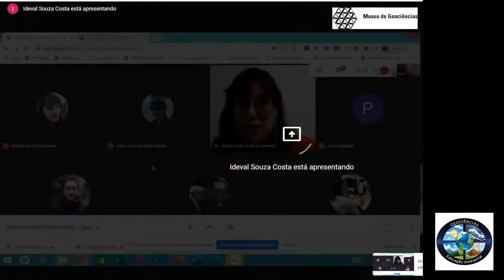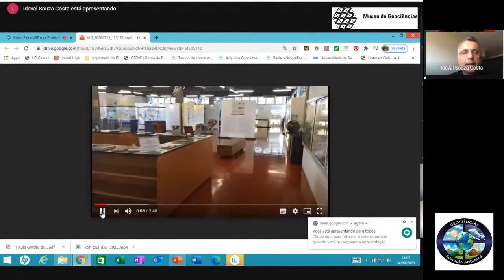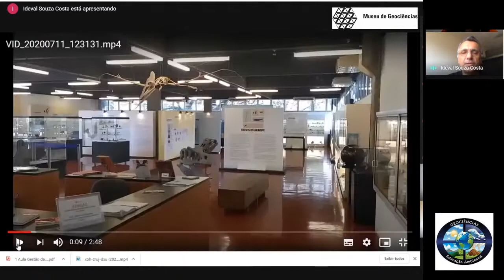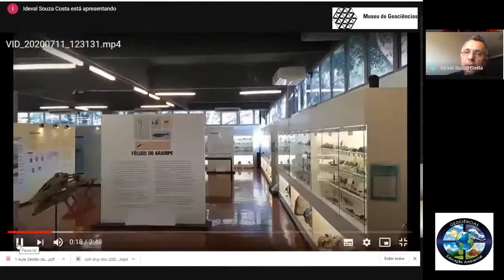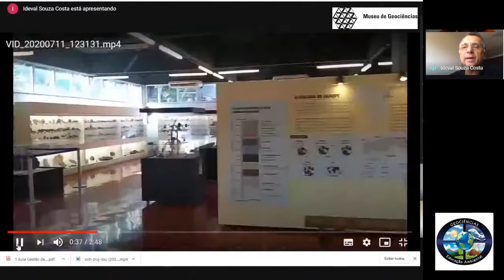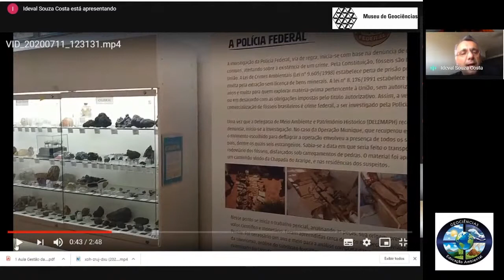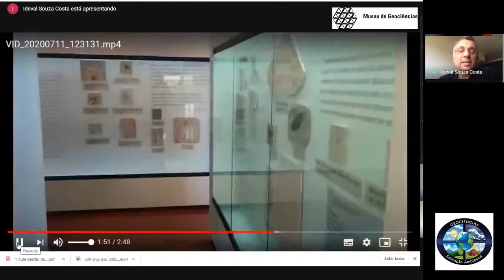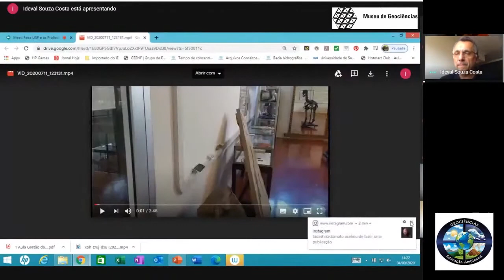Palestra "O Museu de Geociências do IGc/USP"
Palestrante: Ideval Costa